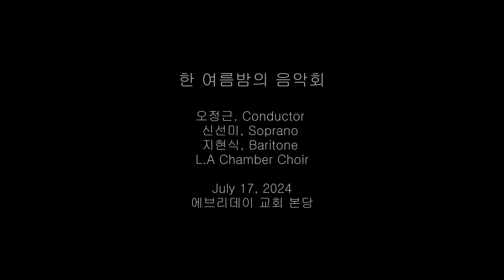4k, 달리다굼 performed by LA Chamber Choir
한 여름밤의 음악회
오정근, Conductor
신선미, Soprano
지현식, Baritone
L.A Chamber Choir
July 17, 2024
에브리데이 교회 본당

달리다굼
이민형 작곡